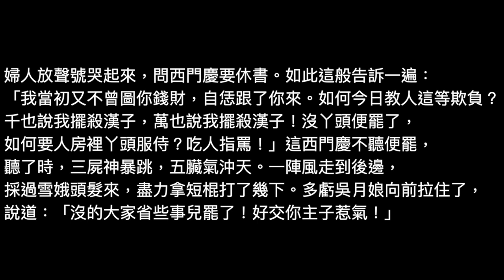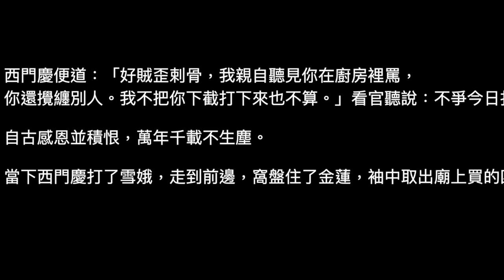科學人說書．金瓶梅︰第十一回(三)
第十一回
潘金蓮激打孫雪娥
西門慶梳籠李桂姐

金瓶梅可說是除四大名著外，中國古代最為人知悉的一本書，但國人卻一直對本書持不同意見：衛道之士自然狠而撻之，一般人的見解亦多傾向覺得金瓶梅是禁書，充滿風月情色的描述。事實是否如此？

小弟與葉sir每週為大家讀書、說書，希望幫大家接觸此我國第一本文人自主創作的長篇小說，然後對此書有一公正的認知，再作出判斷。